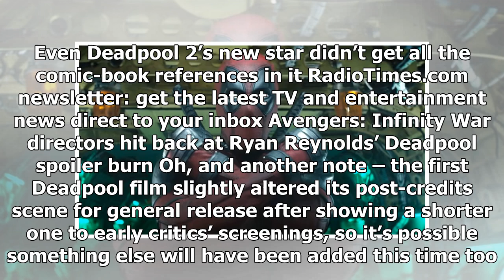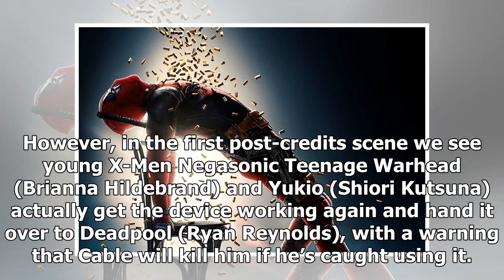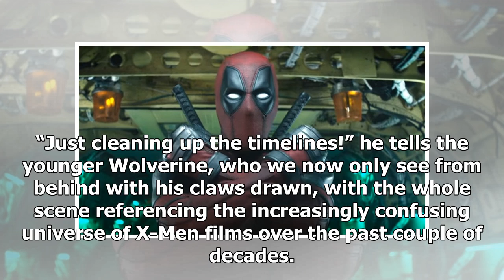Deadpool 2’s weird and wonderful post-credits scenes – explained